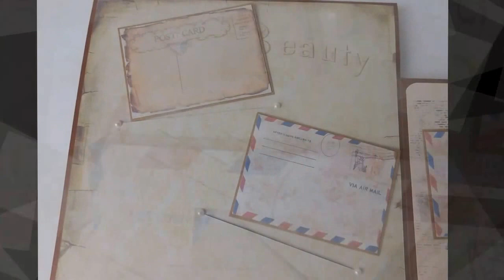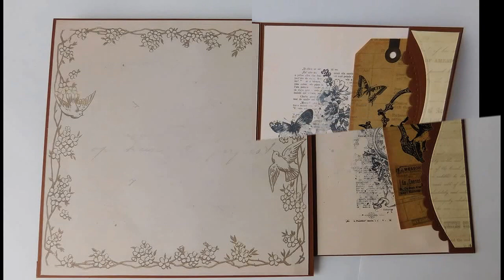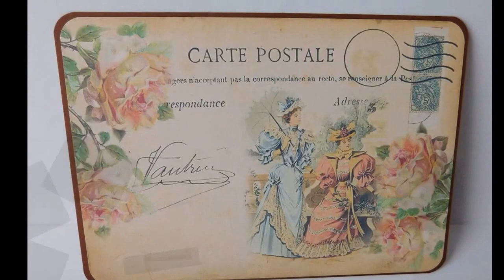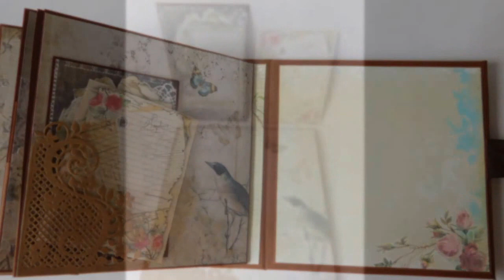Vintage scrapbook memories album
8,5 " x 8,5 " vintage scrapbook album. It has 14 interactive pages with pockets, tags and journal cards.

8,5 " x 8,5 " baby boy scrapbook album. It has 10 interactive pages.

Babakönyv, fotóalbum kisfiúknak 10 interaktív oldallal.